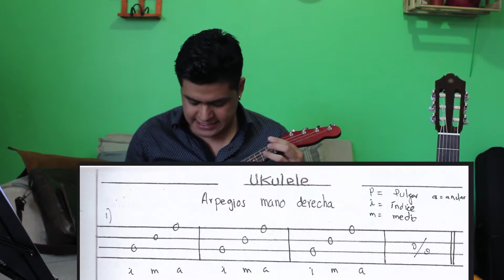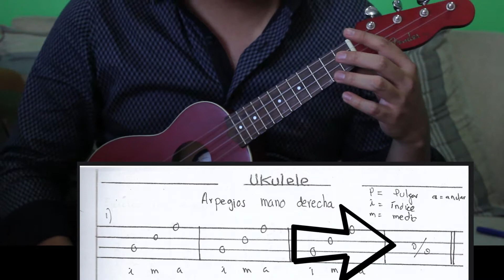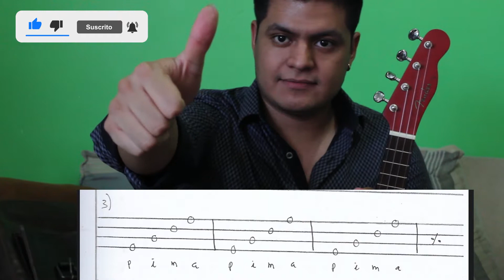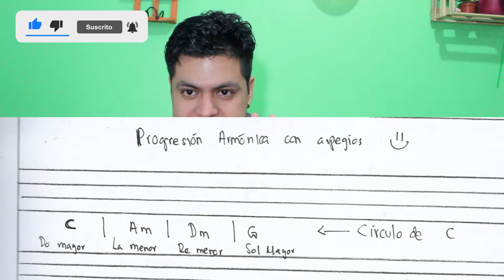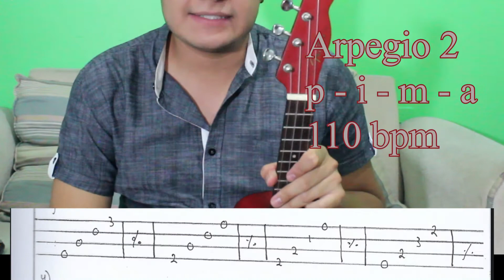ARPEGIOS PARA UKULELE en 5 minutos (BONUS rutina de estudio con metrónomo)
Amigos queridos les comparto 4 arpegios para mejorar tus ejecuciones en el Ukulele y en pocos pasos mejorar bastante.

Igual si solo necesitas los arpegios el video acaba en el minuto 6

Después te dejo un workout para que estudiemos juntos a diferentes velocidades.
Abrazo

Buscas instrumentos musicales? Visita esta página